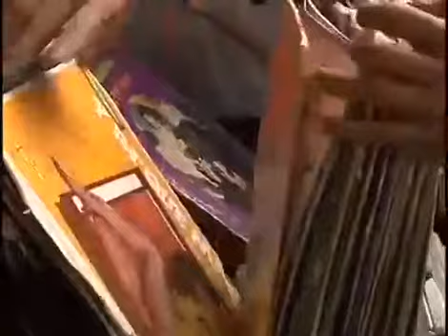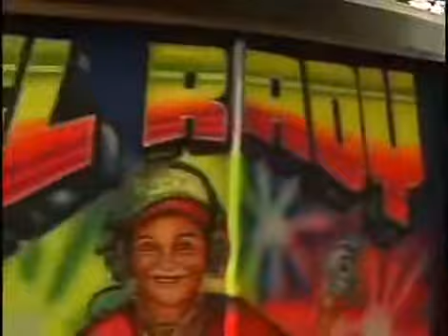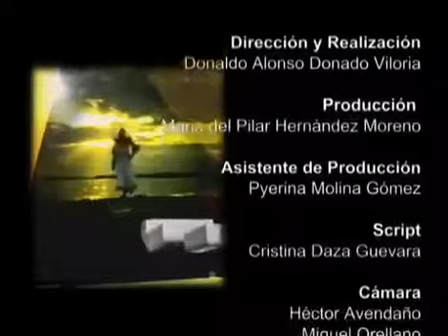Cultura picotera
Así comienza una verbena